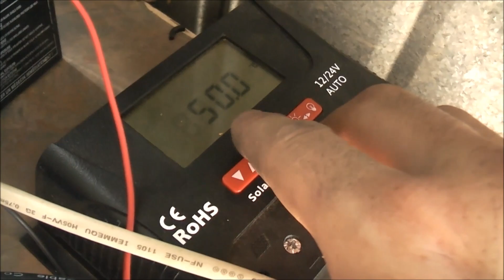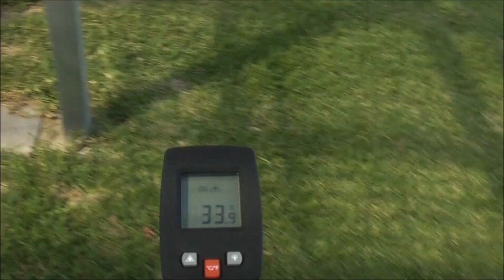Hot As Buggery Update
Straya Summers